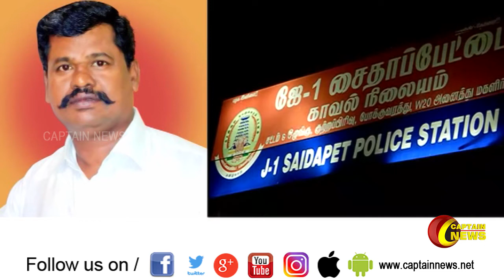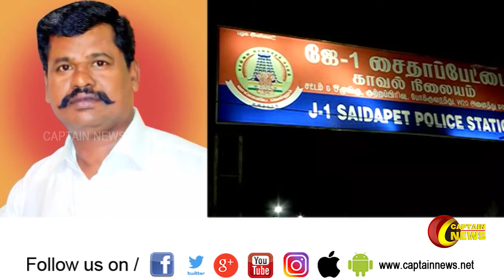மாநகராட்சி அதிகாரியை தாக்கிய மதிமுக செயலாளர் | அரசியல்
சென்னையில் மாநகராட்சி அதிகாரியை தாக்கிய வழக்கில்  மதிமுகவின் தென்சென்னை மேற்கு மாவட்ட செயலாளரை போலீசார் கைது செய்து சிறையில் அடைத்தனர்.சென்னை நந்தனம் ஒய்.எம்.சி.ஏ. மைதானத்தில் மதிமுக சார்பில்  பேரறிஞர் அண்ணாவின் 111 வது பிறந்தநாள் விழா மாநாடு நடைபெற்றது.  இவ்விழாவிற்காக சைதாப்பேட்டை தாதண்டர் நகரில் மதிமுக கட்சி கொடிகம்பங்கள் மற்றும் பதாகைகள் வைக்கப்பட்டு இருந்தன. பதாகைகள் தொடர்பாக உயர்நீதிமன்றம் கடும் உத்தரவுகள் பிறப்பித்துள்ள நிலையில் மாநகராட்சி செயற்பொறியாளர் வரதராஜன் தலைமையிலான ஊழியர்கள் அந்த பதாகைகளை  அகற்றினர். அப்போது அங்கு வாகனத்தில் வந்த மதிமுக தொண்டர்கள் மாநகராட்சி அதிகாரி மற்றும் ஊழியர்களை தாக்கி உள்ளனர்.  இது சம்பவம் தொடர்பாக 171 வது வார்டு உதவி செயற்பொறியாளர் ஸ்ரீதர் சைதாப்பேட்டை காவல்நிலையத்தில் புகார் அளித்துள்ளார். இந்த புகார் தொடர்பாக மதிமுக தென்சென்னை மேற்கு மாவட்டச் செயலாளர் சுப்பிரமணியின் மீது சைதாப்பேட்டை போலீசார்  5  பிரிவுகளின் கீழ்  வழக்குப்பதிவு செய்த  அவரை கைது செய்தனர்.  கைது செய்யப்பட்ட சுப்ரமணியை திருவெற்றியூரில் உள்ள மேஜிஸ்ட்ரேட் வீட்டில் ஆஜர்படுத்தினர். வரும் 30ஆம் தேதி வரை நீதிமன்ற காவலில் வைக்க நீதிபதி உத்தரவிட்டார்.